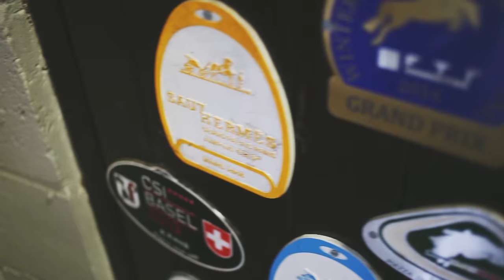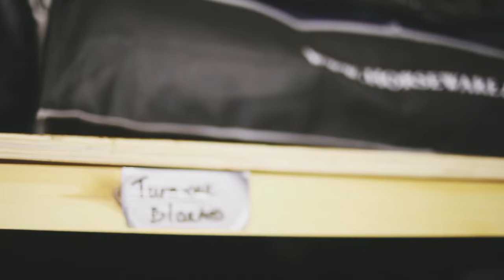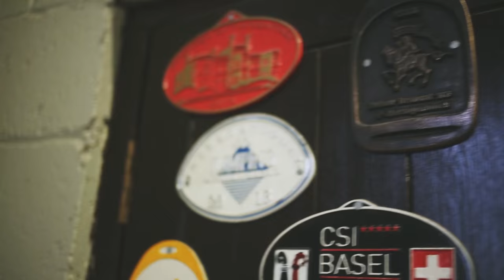Making a Champion- Scott Brash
Making a Champion is a new series of mini-documentaries from Horseware, sharing an insight into the dedication and talent it takes to reach the highest levels of horse sport, and become part of teamhorseware.